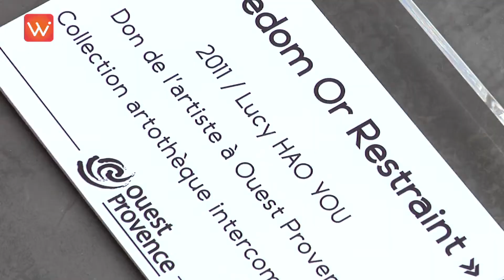Wikibee Istres - Cornillon accueille Yifat Gat... et un œuf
Tout au long de l'année 2013, l'artothèque intercommunale propose à 40 artistes, galeristes et particuliers de faire une sélection parmi les 1900 œuvres de sa collection. Des regards qui permettent de redécouvrir ce fonds d'art contemporain unique. Wikibee vous fait découvrir la proposition de Yifat Gat.